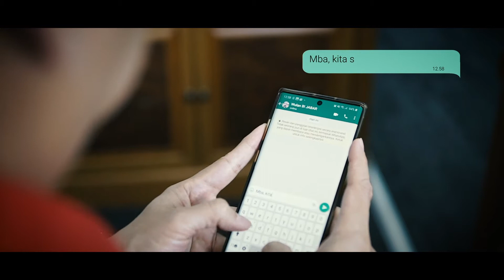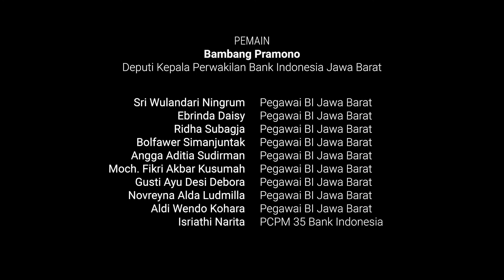LCS sebagai Inovasi Baru dalam Mendorong Perdagangan Internasional Indonesia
Indonesia telah memiliki kerjasama perdagangan internasional dengan berbagai negara, khususnya adalah negara-negara di ASEAN. Perjanjian tersebut dinamakan dengan Free Trade Agreement (FTA). Hal ini ditujukan untuk meningkatkan ekspor dan impor Indonesia agar semakin menggeliat.

Peningkatan ini dapat lebih dioptimalkan dengan penggunaan Local Currency Settlement (LCS). Lalu, apa itu LCS? Bagaimana mekanismenya? Dan dengan negara-negara mana saja kah? Simak info selengkapnya pada video berikut ini.

“Kill the virus, not the economy. Control the pandemic, but not to stop the economy.”